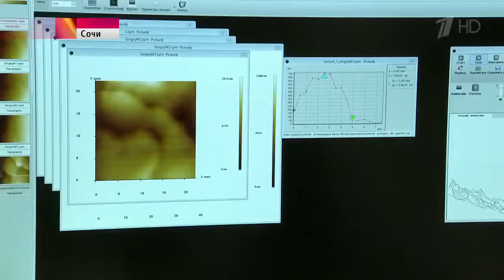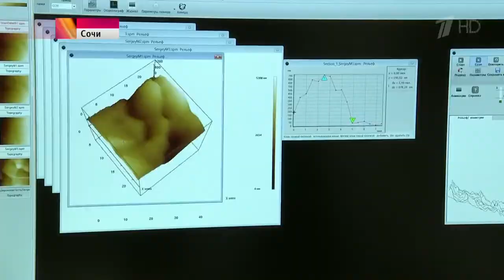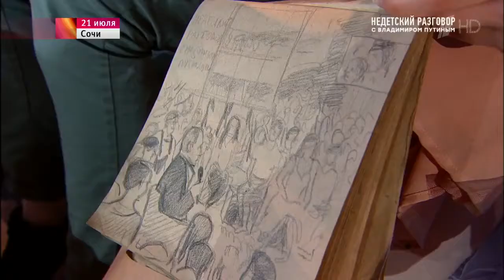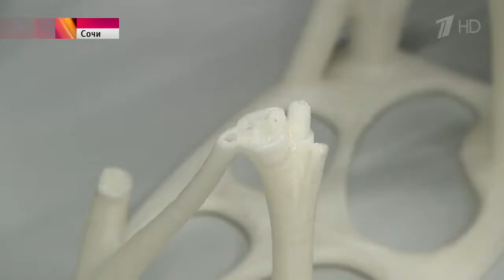Президент Владимир Путин ответил на вопросы воспитанников образовательного центра «Сириус» в Сочи